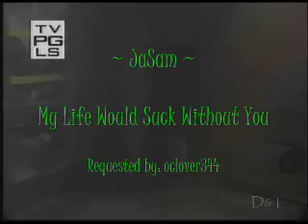~ JaSam ~ My Life Would Suck Without You ~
JaSam's lives would suck without each other.

Requested by oclover344

Song: My life would suck without you by Kelly Clarson

Clips: HOlsgem D&T

Comment and Rate...Thanks!